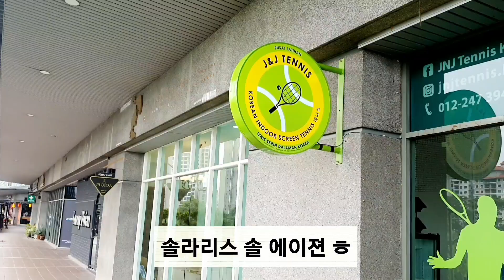말레이시아 스크린 테니스장 생겼어요